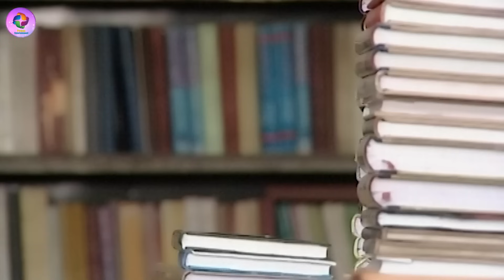Pa Rekhechi Jowbone -Part-11 &12 | Apurbo | Monolisa | Ahono | Shamol Mowla | Bangla Natok 2021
Protune Entertainment Presenting Popular TV Serial  Bangla  Natok  " Pa Rekhechi Jowbone | পা রেখেছি যৌবনে - Part-11 &12  ". | Cast : Apurbo , Monolisa , Ahono ,Shamol Mowla ,Dr.Ezaj ,Abul Hayet,Nowrin and many more. This New Natok based on  Romantic  story, Script & Direction by Ferdous Hasan . Hope you will enjoy our all Bangla Romantic Comedy Natok, Romantic Natok,Bangla Classic Natok,Bangla Telefilms, Bangla Movie and Bangladeshi New Natok.

Bangla Serial Natok : Pa Rekhechi Jowbone | পা রেখেছি যৌবনে - Part-11 & 12
Cast : Apurbo , Monolisa , Ahono ,Shamol Mowla ,Dr.Ezaj ,Abul Hayet,Nowrin and many more
Script : Ferdous Hasan
D. O. P :
Edit :
Director : Ferdous Hasan
Production : V-Net Entertainment
Rights Body : Protune
On Line marketing : Protune Entertainment